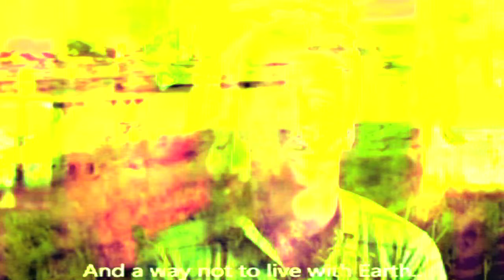The Silence Industry - Beneath A Sinking Sky (Bonus Track)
Remembrance of John Trudell.Santee Souix Poet/Author/Artist/Musician/Actor/Political Activist.Clips:Thunderheart 1992.